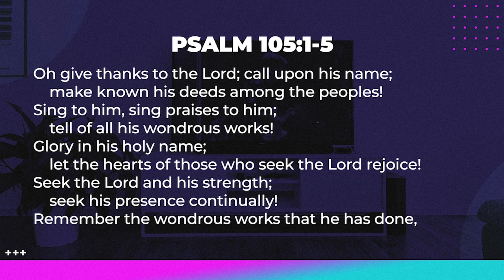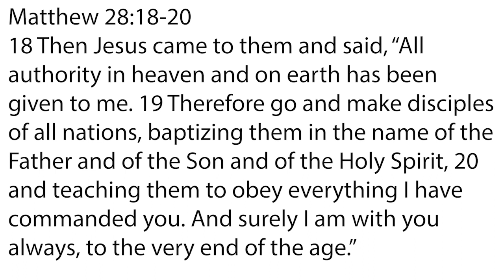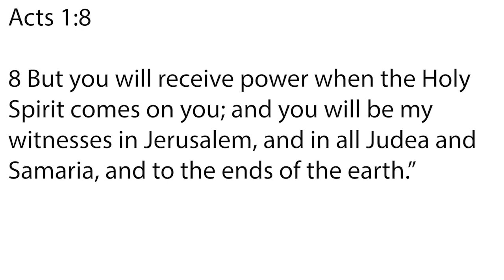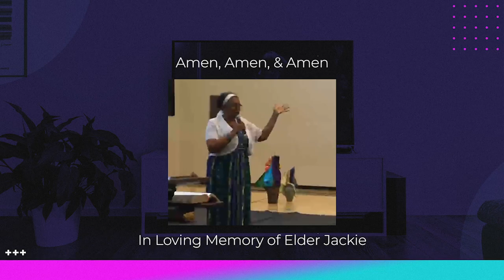The Presence of Jesus Part Two - Madison Church: Franklin, Sunday November 22nd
"The Presence of Jesus Part Two"

HOUSE CHURCH 2020 SIGN-UPS!